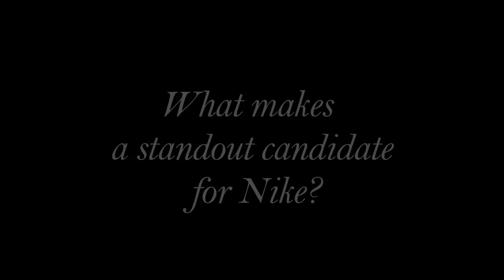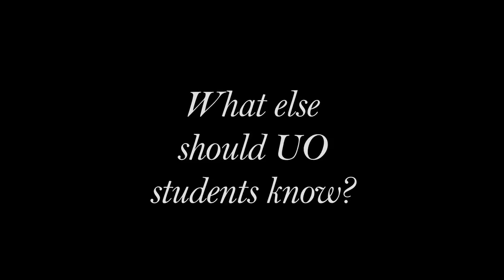An Interview with Sharlene Alagar (Nike)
Sharlene Alagar discusses career and internship opportunities and processes with Nike.

Producer/videographer: Kyle Steinbach